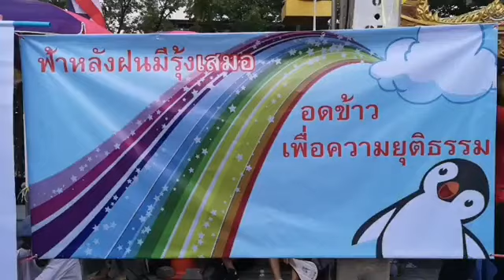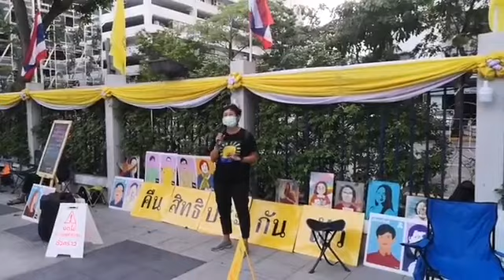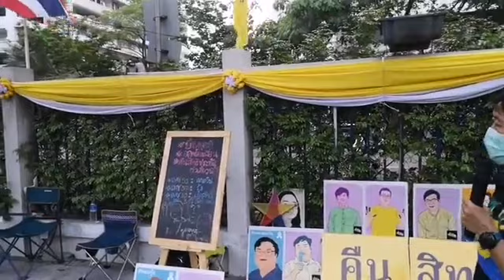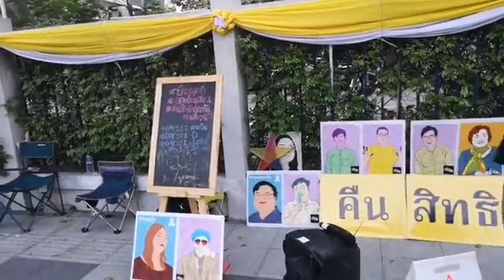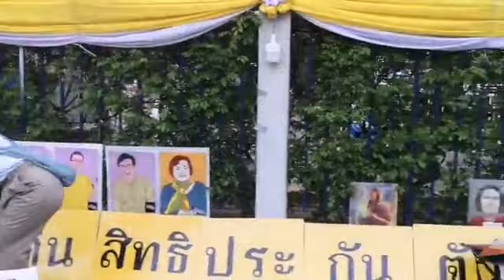เลิศศักดิ์ เปิดไฟให้ดาว​ Light Up Justice ม็อบ5พฤษภา ปล่อยเพื่อนเรา หน้าศาลอาญา